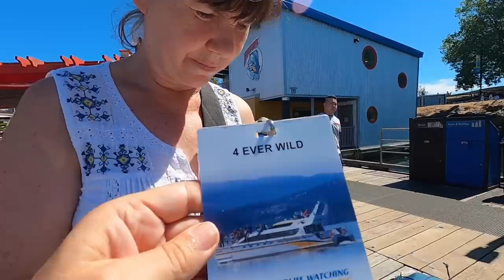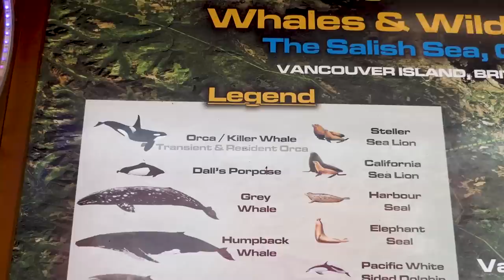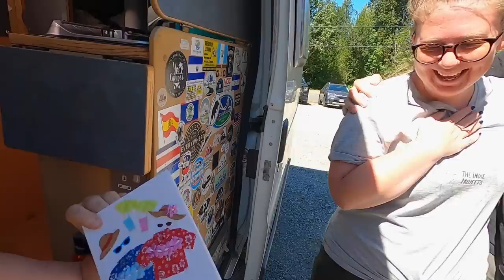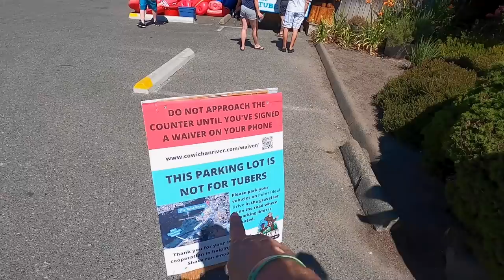VANCOUVER ISLAND VAN LIFE - NEVER SEEN THIS BEFORE!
We spend a couple of days discovering Vancouver Island with our friends Theo and Bee from the Indie Projects .  One things for sure we didn't expect to see this.

Check out Theo & Bee's Channel here:   @theindieprojects

Travel vlog 530 | Filmed AUG 2022 | Vancouver Island Canada |  Country 33/197